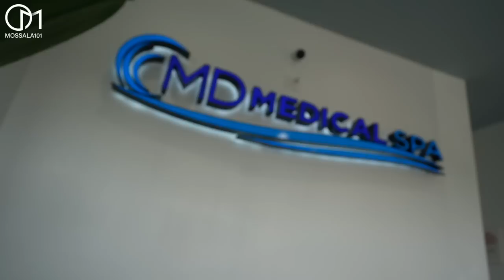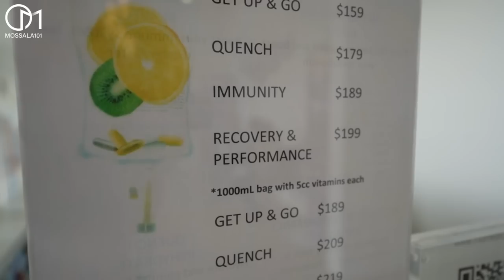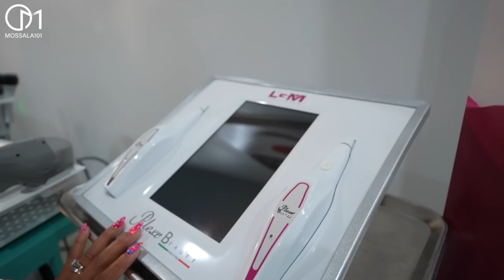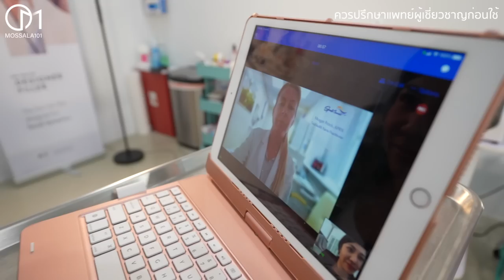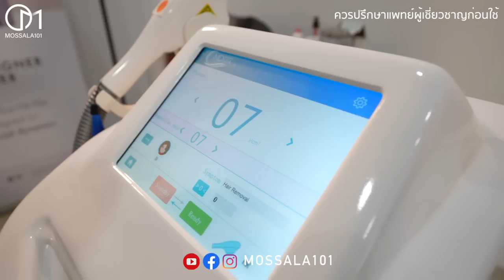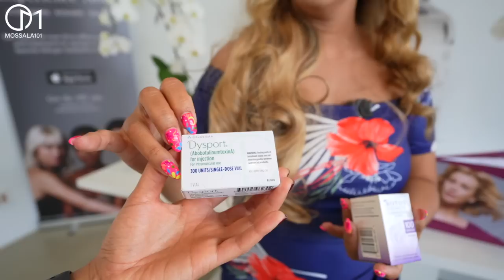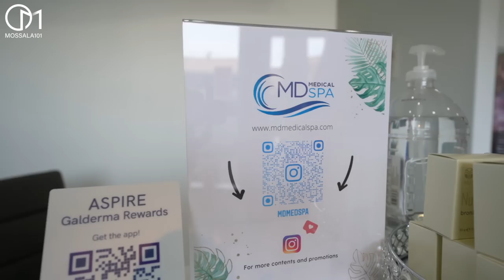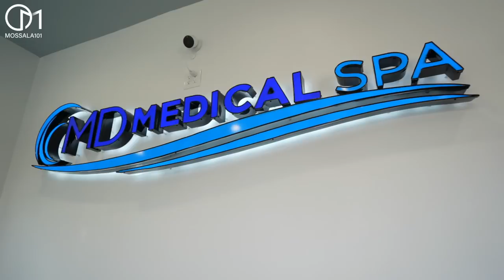สาวไทยเปิดคลินิกความงามในอเมริกา รายได้เท่าไหร่? ยากไหม? มอสลา|MD Medical Spa at Beverly Hills LA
รู้จักสาวไทยเจ้าของธุรกิจความงามหนึ่งเดียวในอเมริกา ที่เปิดมากว่า 10 ปี ขยายแล้ว 2 สาขา
คลินิกเสริมความงาม MD Medical Spa สองสาขาในรัฐแคลิฟอร์เนีย อเมริกา

สาขาสอง Beverly Hills เมือง Los Angeles

สาขาแรก Huntington Beach เมือง OrangeCounty